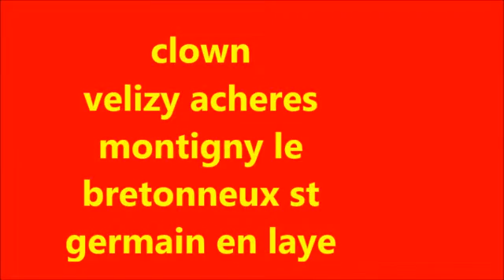clown Montigny le bretonneux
CLOWN MONSIEUR TEMPO
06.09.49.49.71